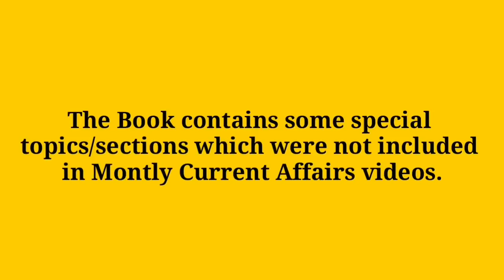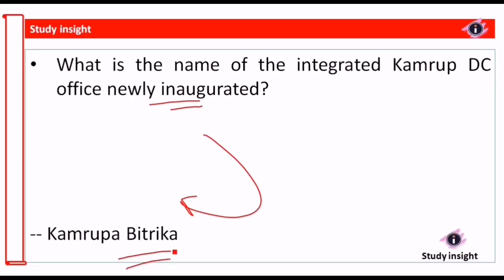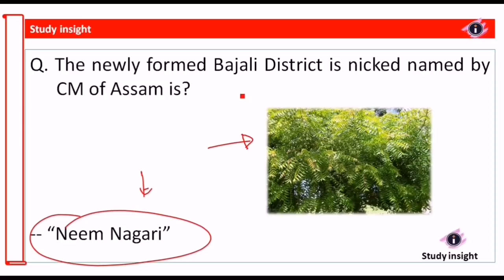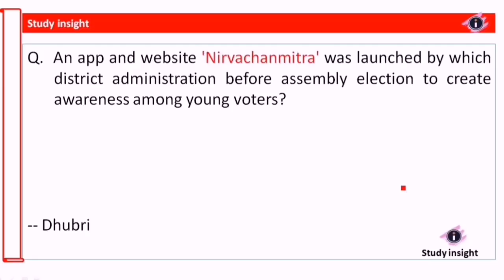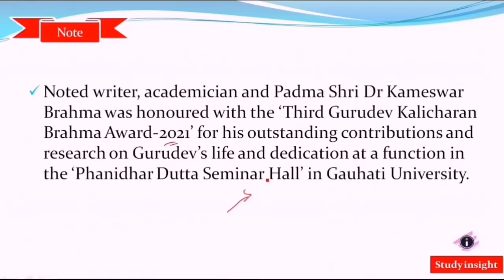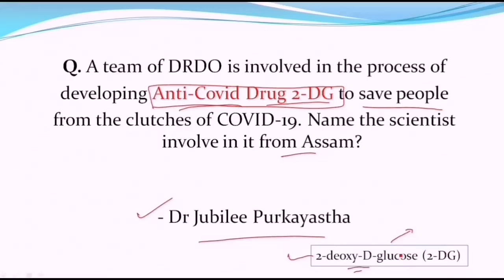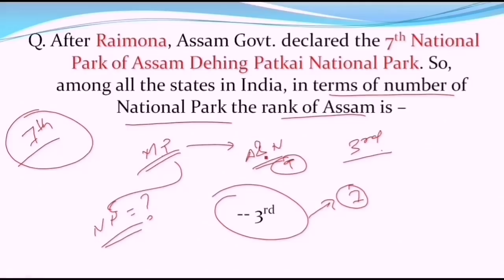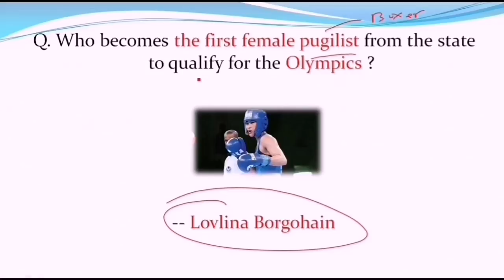Assam Current Affairs | January to June 2021 || Last 6 months of Assam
Assam Current Affairs for January to June 2021.
Usefull for all upcoming Competitive exams of Assam Government.

 ¤ Assam Current Affairs 2020 and 2021 Complete 2 Years [eBook] upto December 2021